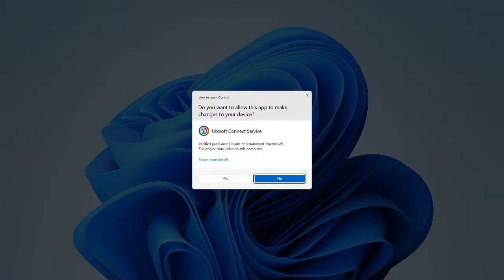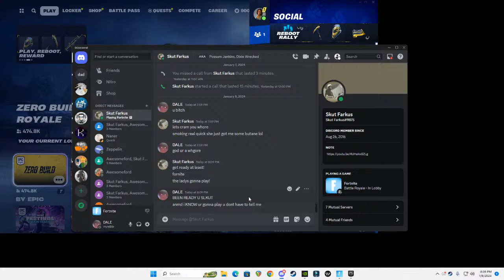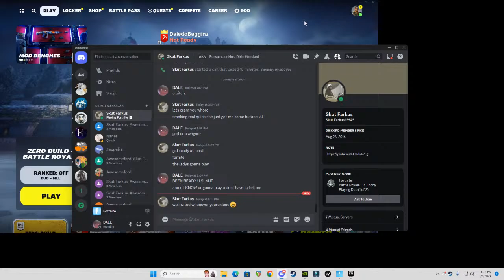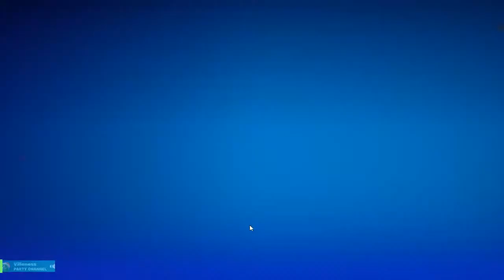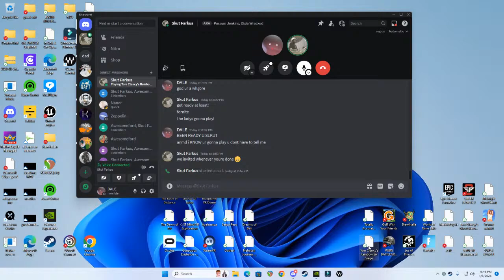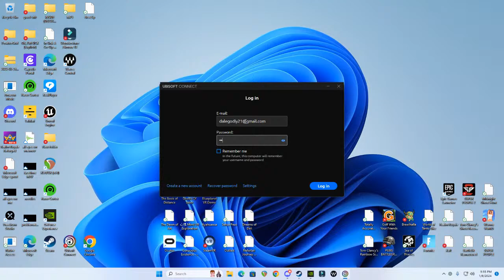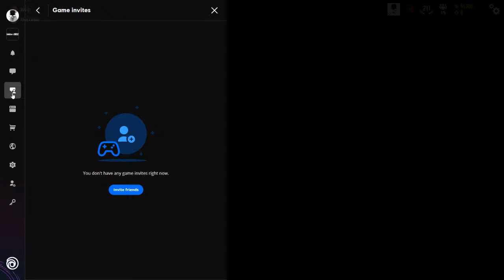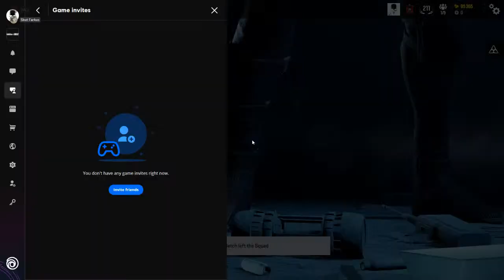fvgyhk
GPU: NVIDIA GeForce RTX 3060 Ti
CPU: 11th Gen Intel(R) Core(TM) i7-11700F @ 2.50GHz
Memory: 16 GB RAM (15.9 GB RAM usable)
Current resolution: 1920 x 1080, 165Hz
Operating system: